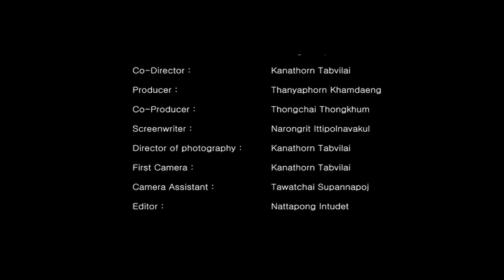[ภาพยนตร์สั้น] Skip - รักข้ามขั้น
วิชาภาพยนตร์บันเทิง
ปริญญาโท สาขาภาพยนตร์ มหาวิทยาลัยเกษมบัญฑิต